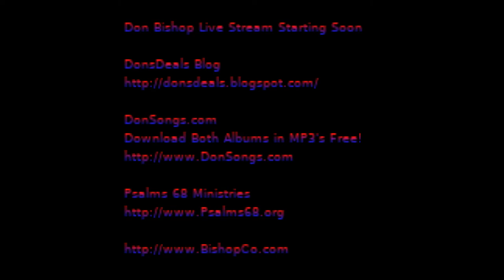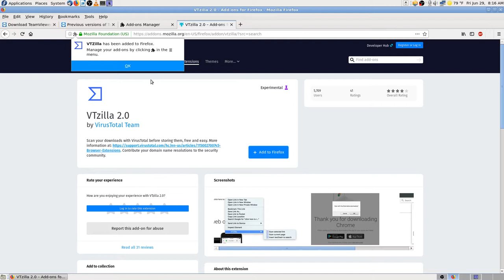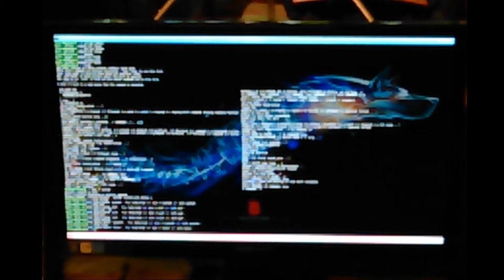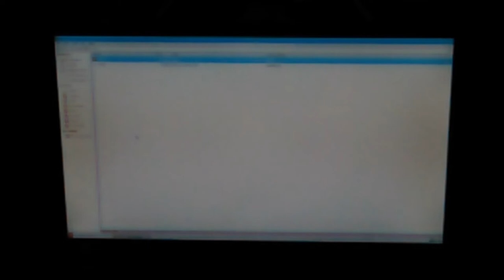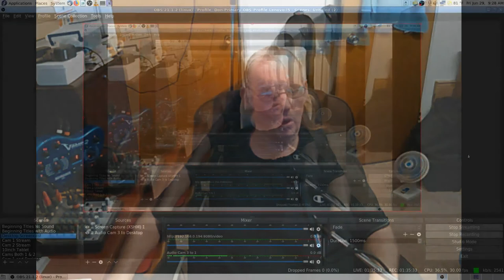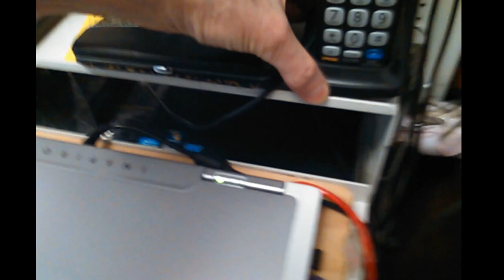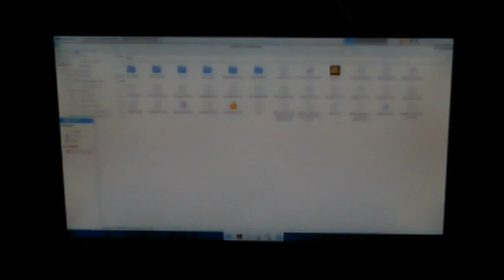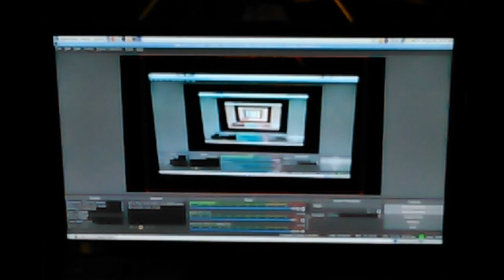Bit Defender Virus San on USB Drive Crashed, Booted Fedora 28 Live did KlamAV Scan Pt30 Full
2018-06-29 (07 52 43) Backup Video Uploaded because Stream Stopped and Restarted, Bit Defender Rescue Virus San USB Backup Drive App crashed during the night, Trying to find out why, Lenovo i5 Fedora 28 Linux, Downloaded and tried to run Team Viewer Portable but it needed 32 bit system files, Found out Bit Defender Rescue runs on Gento 4.3.0, Ran Benchmarks on ASRock 8300 CPU with System Profiler App, Booted ASRock to Fedora 28 Live Security and installed KlamAV to Scan USB Backup Drive for Malware 1:37:38, Trying to Fix Audio level differences between Wifi Cam Lapel Mic and SM58 Mic, I forgot to switch my KVM Switch so I thought the ASRock was not booting right 2:02:08, Installing KlamAV with DNF Dragora 2:12:25, Running KLamAV to Scan SD Card in USB Adapter for Viruses and copy files I need to SD Card 2:15:03, Starting KLamAV Scan on System and USB Backup Drive 2:41:40 Pt30 Full Video.

Thanks,

Don